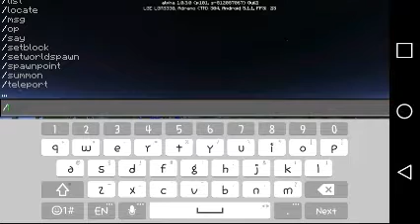BACK PLAYING MINECRAFT POCKET EDITION AGAIN!